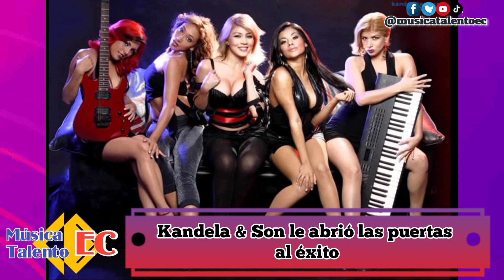Dora West "La Nueva Reina de la Prensa Rosa" conoce su trayectoria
¿Porqué Dora West es la nueva reina de la farándula? Cantante, bailarina, actriz, presentadora una artista multifacética. Un recuento de la trayectoria de la nueva reina.